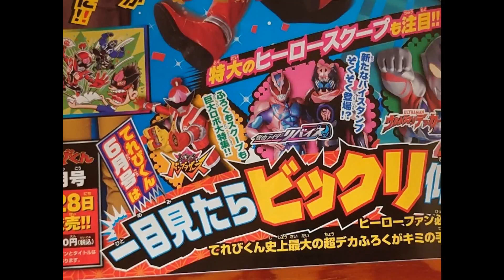Ultraman Decker 2022: Main Hero and Story Revealed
The new TV series Ultraman Decker is a story of new hero Ultraman Decker who never gives up the fight, and the coming-of-age drama of the young adults in the newly-reformed expert team GUTS-Select as they grow together as a team, moving ever forwards to a future filled with hope. Following last year’s popular Ultraman Trigger: New Generation Tiga, the new series Decker is set several years later in a time when humanity’s frontier spirit for exploring new worlds has pushed further them into space.

The new hero Ultraman Decker is a Giant of Light who appears on Earth after a sudden attack by “Sphere,” a swarm of mysterious floating space objects. He imparts his light to Kanata Asumi, the newest member of GUTS-Select, newly reformed by the Terrestrial Peaceable Union (TPU). Searching for whatever awaits him when he pushes past his limits, Kanata uses Decker’s light to face up to his many enemies.

Playing the role of protagonist Kanata is Hiroki Matsumoto, winner of the Junon Super Boy Contest in 2018. As his first leading role, he brings a fresh and endearing charm to the role of bright and kindhearted young Kanata, who goes above and beyond to tackle every task in his way. With the new transformation item　“Ultra D Flasher” in hand, he transforms into Ultraman Decker!

This year marks 25 years since the popular Heisei-era series Ultraman Dyna was on-air, and its essence is brought into the new series Ultraman Decker. Please look forward to it.